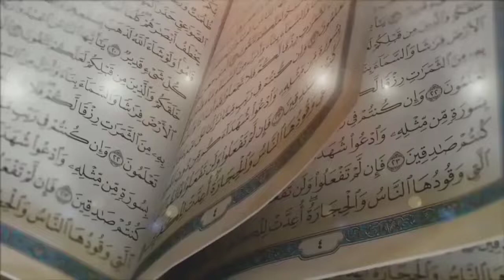Rapat CPNS | Malah Disuruh Ngaji Dadakan... Wadawwww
atuh pake jurus andalan
Pake lagu SAKA heee